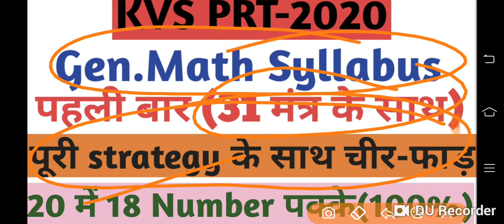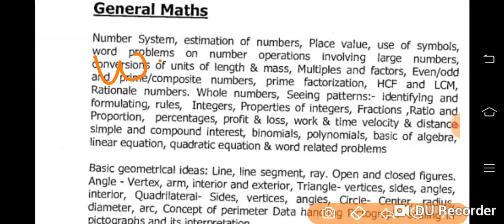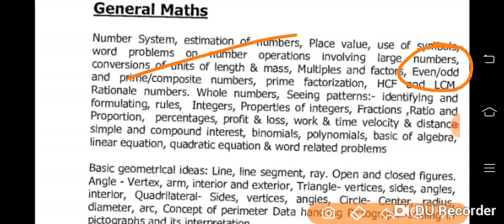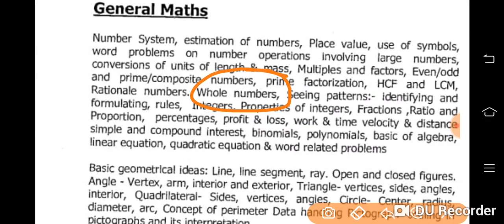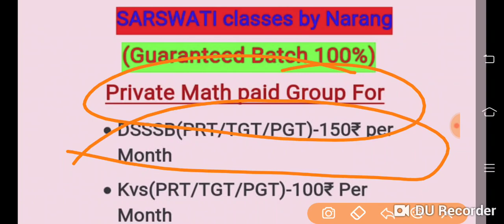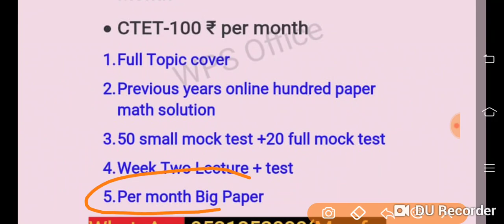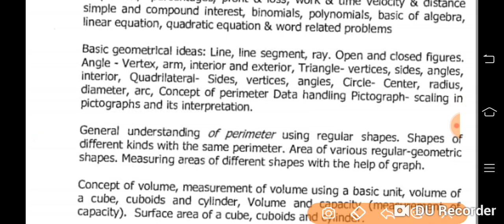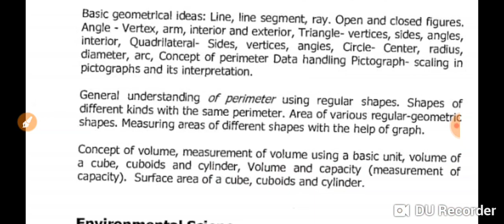KVS PRT Math Syllabus||KVS PRT Math Syllabus Discussion||KVS PRT Subject Concern Syllabus by Narang